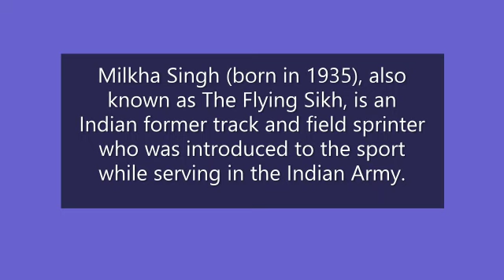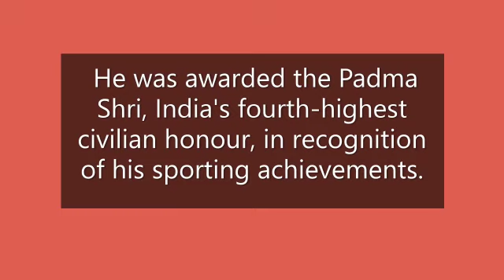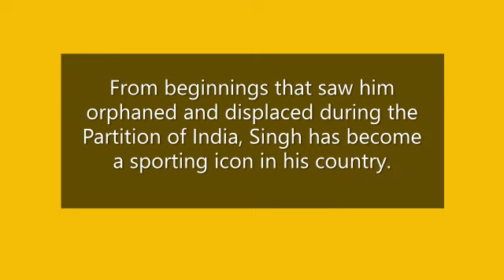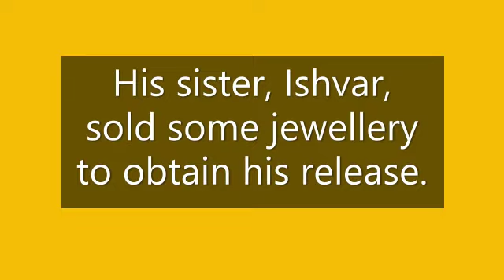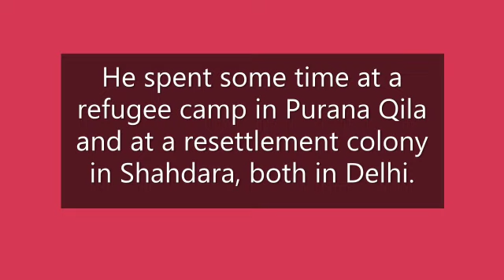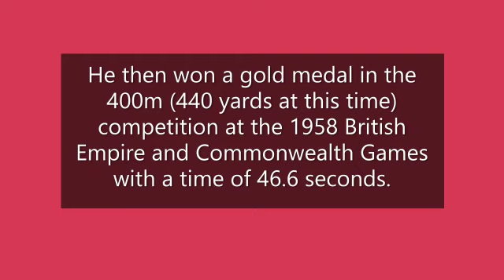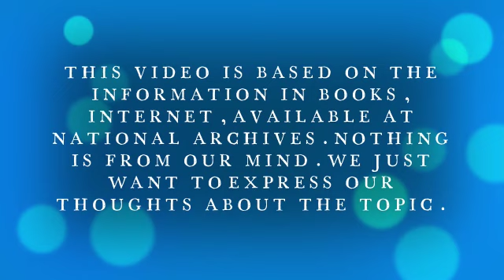Milkha Singh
This video is based on the great Indian Athlete Milkha Singh we express our Gratitude towards him